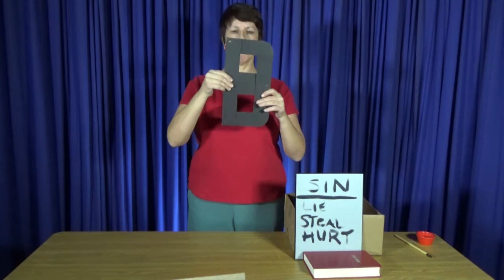Mrs T-K Children's Message for 2021-02-21